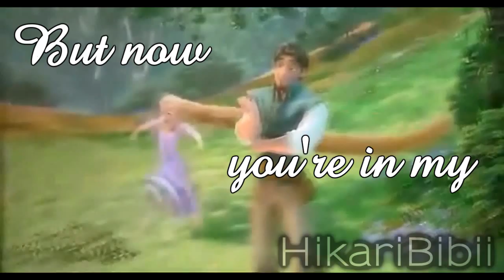Rapunzel ♥ Flynn - Call Me Maybe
Finally I finished this video!
After two weeks working on it, I finally finished! :3
This video is simply an MMV (Movie Music Video) about Tangled, my favorite movie!
In my opinion the song Call Me Maybe it fits perfectly with the story of the couple in the film, Rapunzel and Flynn!
I hope you enjoy it as I enjoyed working on this video! *-*

CREDITS:
Film: Tangled (Disney).
Characters: Rapunzel and Flynn Rider (Eugene Fitzherbert).
Song: Call Me Maybe.
Artist: Carly Rae Jepsen.